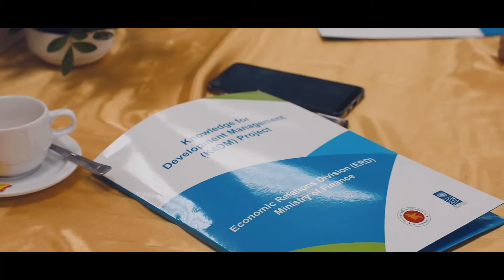Program Event | Training on Economic Diplomacy| UNDP